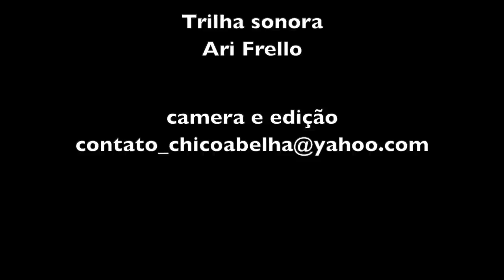DE PAI PARA FILHO HÁ 3 GERAÇÕES - MARIA DA FÉ MG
No sul de Minas Gerais, ainda é possível ver o leite recém ordenhado sendo entregue de porta em porta. A princípio, 50 anos atrás, o leite era envasado em garrafas de vidro fechadas com sabugo de milho e transportado em embornais. Quando a quantidade aumentou, passou a ser transportado num carrinho de mão, depois uma bagageira e hoje é entregue de moto para residências e padarias.